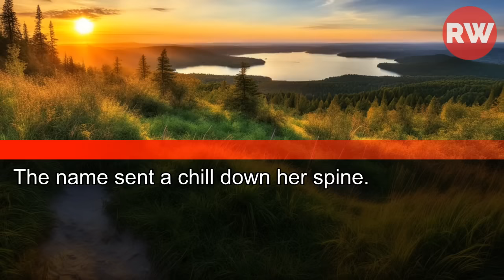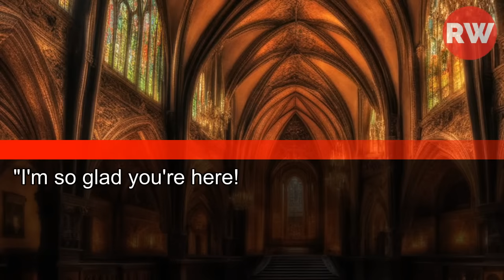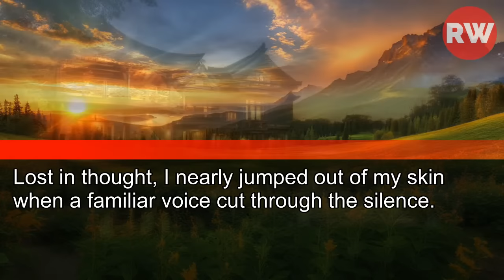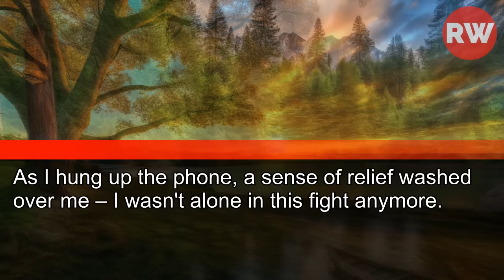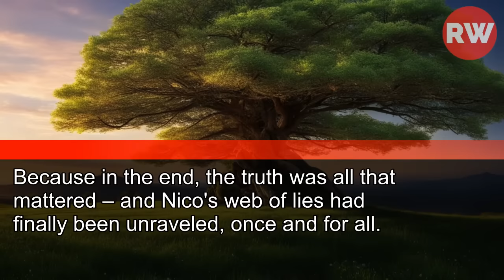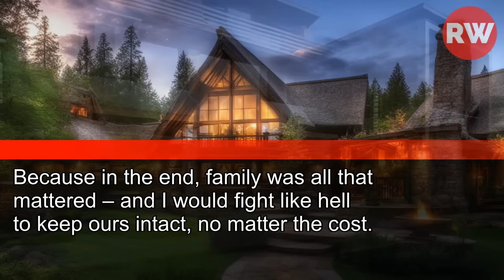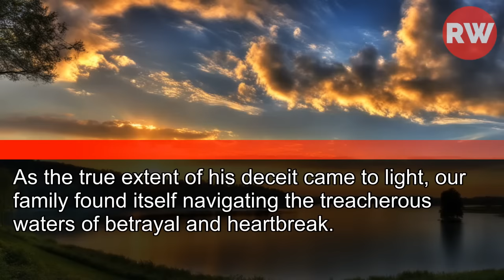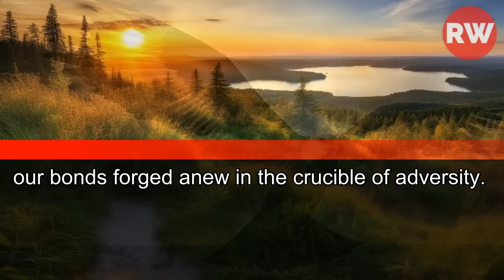My Sister's Fiancé Smirked, "Some Secrets Are Best Kept Hidden, Alivia."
My Sister's Fiancé Smirked, "Some Secrets Are Best Kept Hidden, Alivia." What I Found Out About Him Chilled Me to the Bone...
You're Not Ready for the Truth!